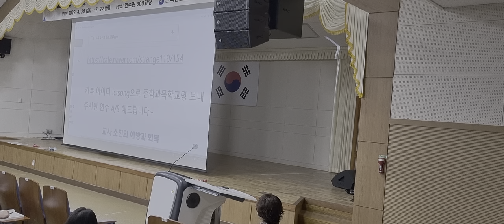잠자는 학생 깨우는 방법 (전남교육연수원 1정연수)